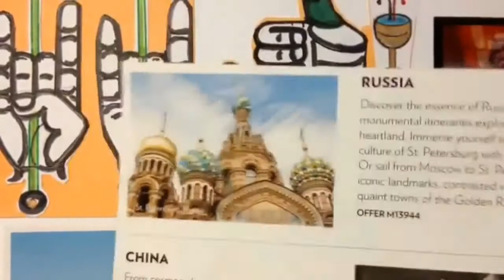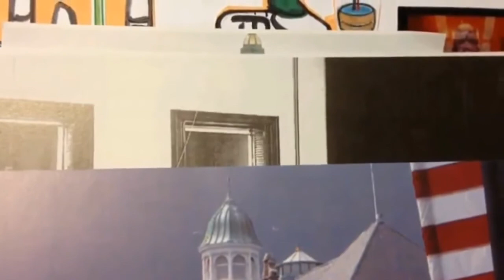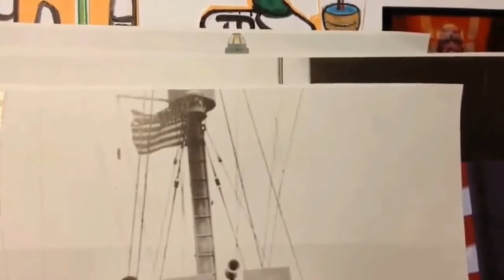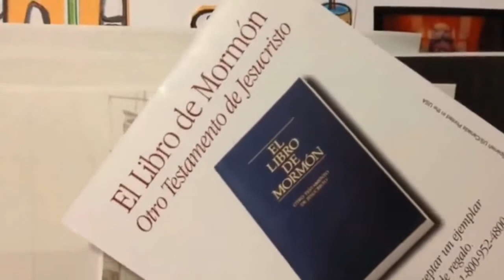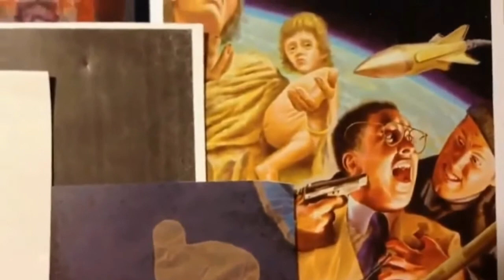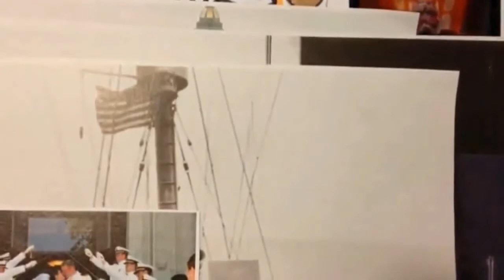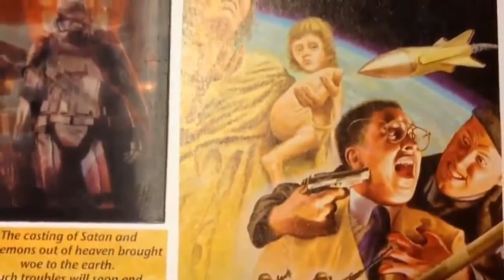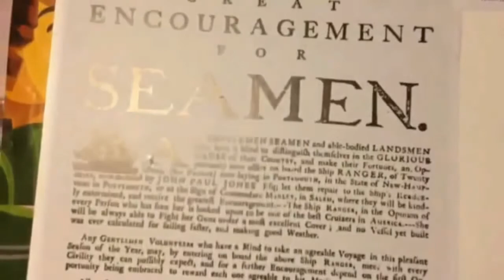Flat Earth Dome Secrets Revealed & the Holy Grail of Everlasting Life is Real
Satan, King of Hell, Mark Braun is gathering his Sealect Elect~ 144,000 Living Beings United publicly in Blood on youtube by Blood Over Intent to bring forth Heaven on Earth & release all from bondage